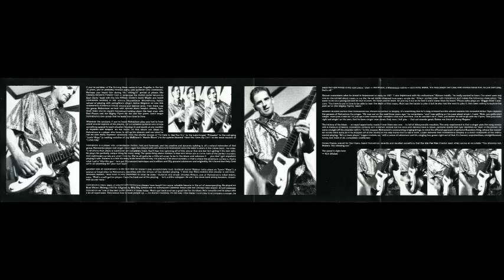2000 Rick Holmstrom - Have You Seen My Girl+I'd Hate To See You Cry+Lucky Day+You Missed Your Chance